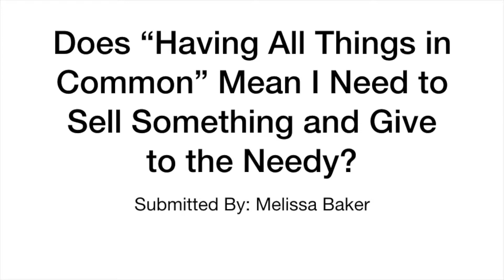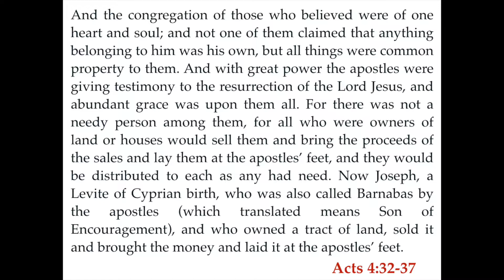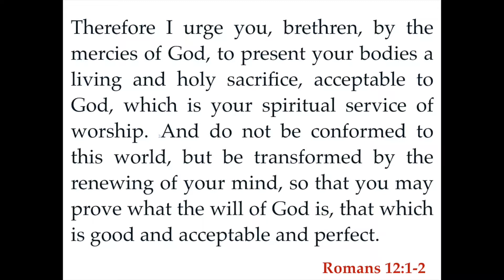Should I Sell Something and Give to the Needy?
The early Christians had "all things in common" according to the book of Acts. Acts 4 and Acts 5 records many of them selling property and giving the money to the apostles for anyone whop had need. Should I sell something and give to the needy? How can I be the living sacrifice Jesus calls Christians to be? Today on "Questions Over Coffee," Kevin Smith tries to answer this viewer's question about sacrificial giving.

We are the Church of Christ in Rock Springs, Wyoming.  We know you have Bible questions.  We want to provide short, simple, to the point Bible answers to questions like, “Why do Christians worship on Sundays?” or “Can Christians drink?” or “Should Christians celebrate holidays?”  Why?  So you can grow in your relationship with God and come to know Him better.

Physical Address
100 Clearview Drive